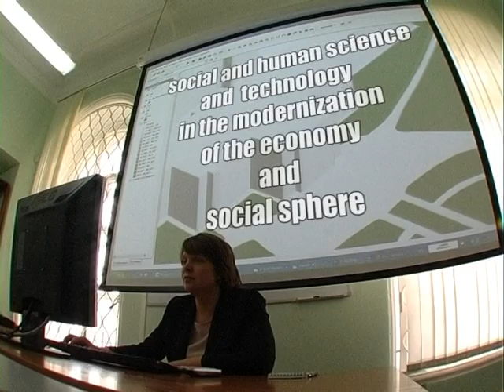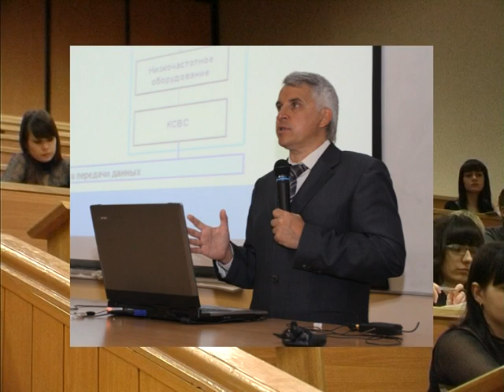National Research Tomsk State University